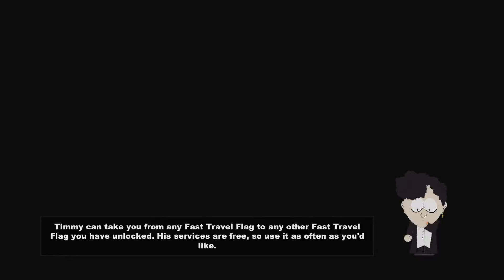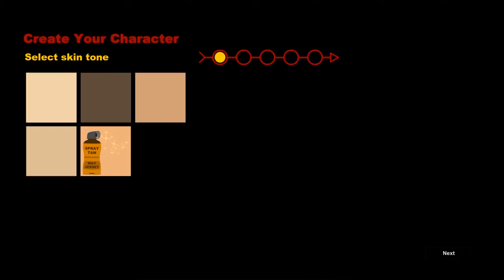Let's Play South Park The Stick of Truth #1 The new one [Uncut][English]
We are starting as the new boy in town. The reason why we moved to South Park is never mentioned so we don't know what has happened in the past.

Skype: shinigamixrglm

Mikrofon: Sontronics STC-3X
Mischpult: Behringer - Xenyx1002 USB
Computer: siehe Let's Player Forum

Aufnahmeprogramm: DxTory
Codec: Lagarith
Schnittprogramm: Camtasia Studeo 7
Renderprogramm: MeGUI
Codec: Lagarith